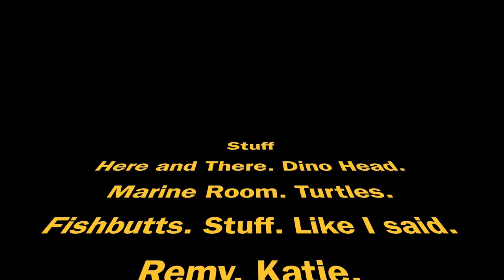Sea Lion and Turtle! and Fishies. And seagoing humans!